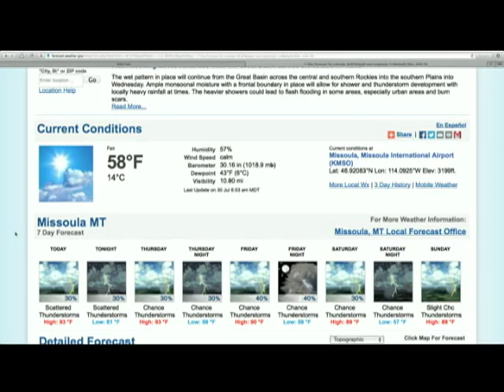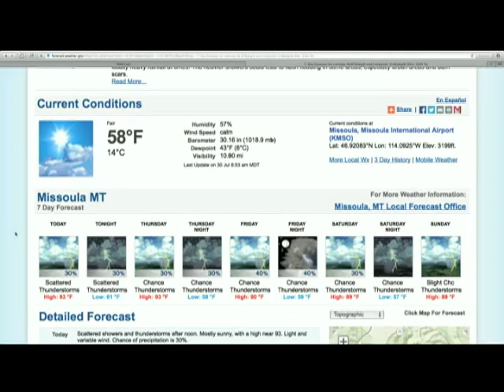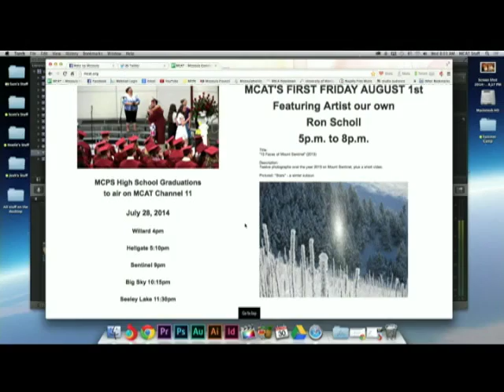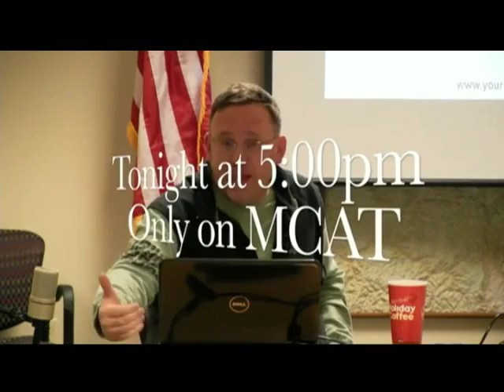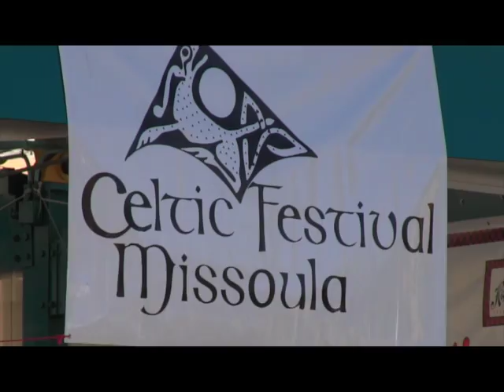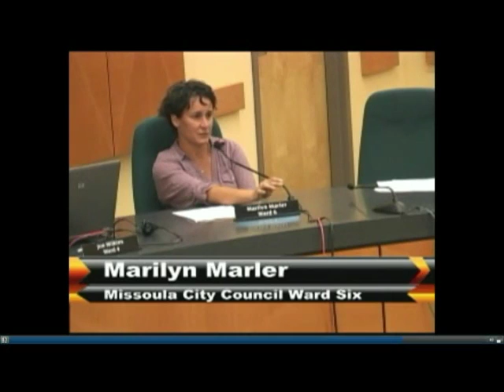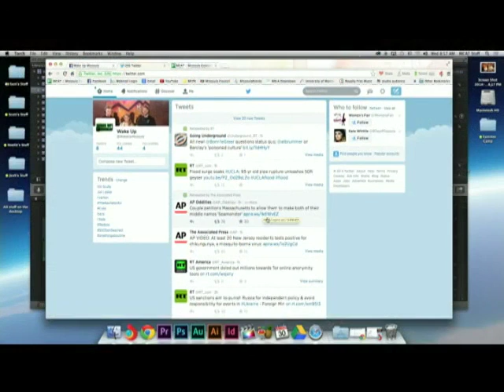Wake Up Missoula 7-30-2014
Missoula's hyper local morning show!